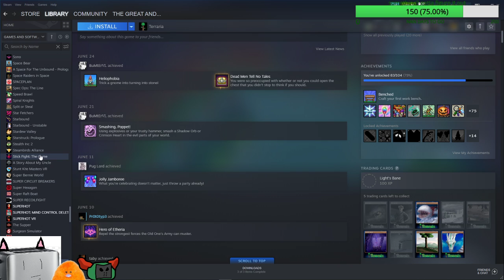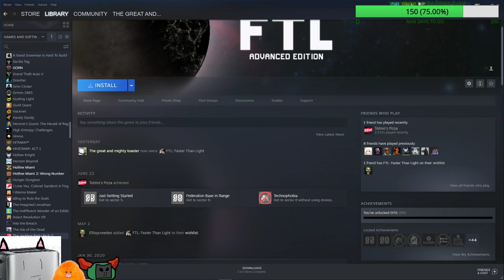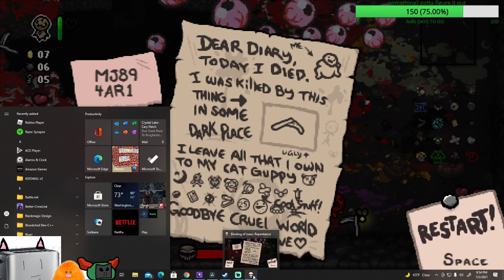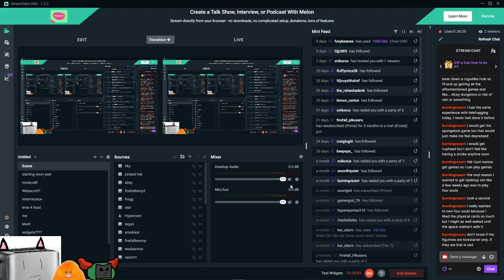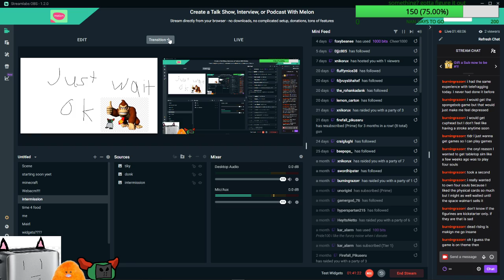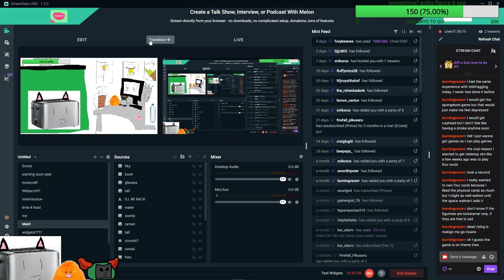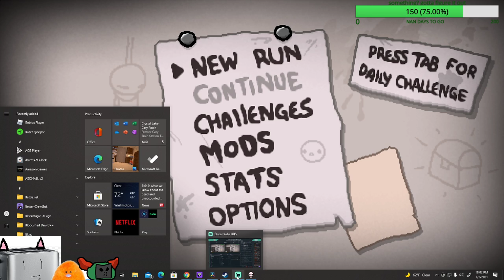*insert funny baby crying joke here*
*insert vaguely witty description here)